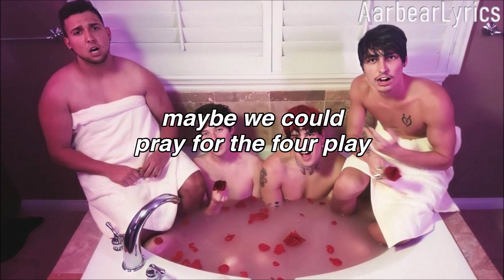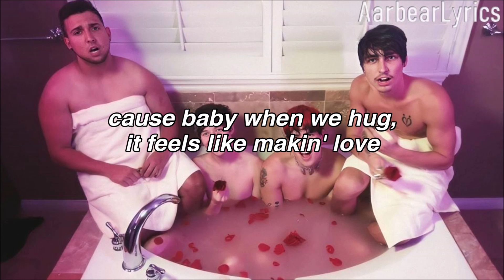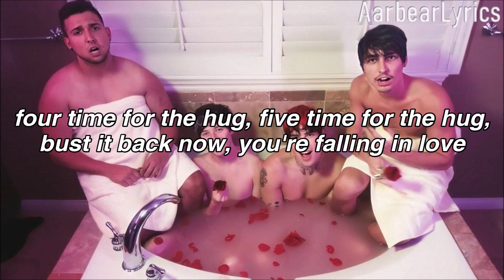Love For Hire - Hug (Lyrics)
These aren't the official lyrics, found lyrics at genius.com, sorry for any spelling mistakes

Video Stuff
Font - Helvetica
Program - Windows Movie Maker
Background: Youtube

Song - Hug
Artist - Love For Hire
Album - Hug (Single)
Length - 3:00